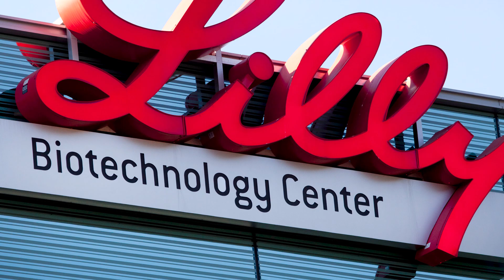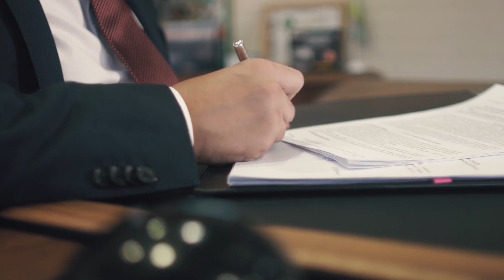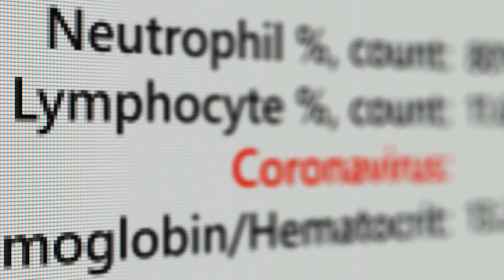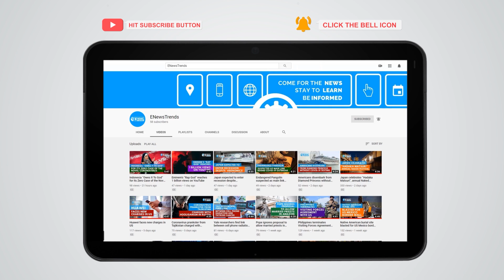Eli Lilly Comeback : New COVID Treatment Works against Omicron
PHOTO CREDITS: Eli Lilly via Fierce Pharma

Lilly's new COVID therapy could stop the omicron variant.